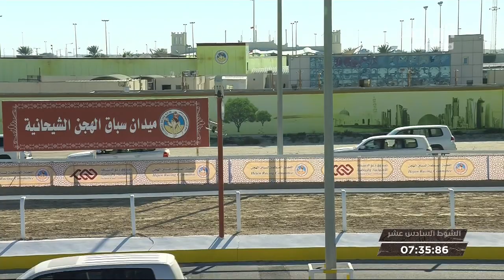ش16 سباق اللقايا (الأشواط المفتوحة) المحلي السابع مساء 14-2-2020